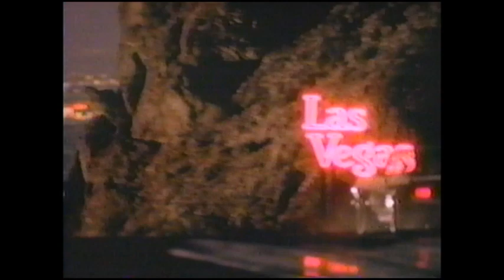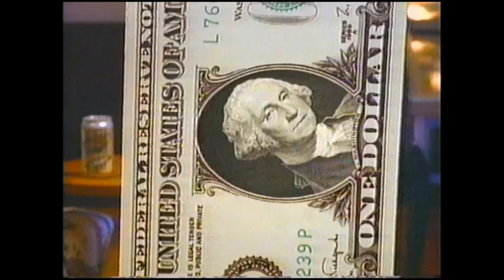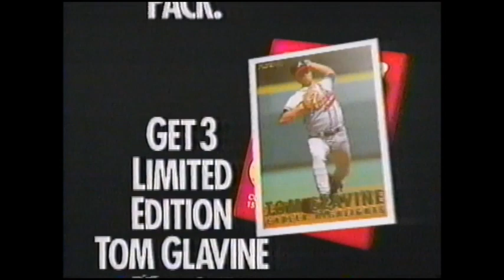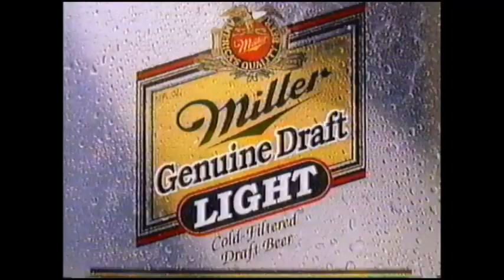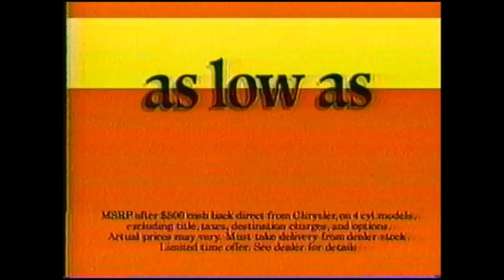ESPN Paragon Cable Portland Promos, Bumpers & Commercials May (1993) Pt. 2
Includes:

Ruud heating and cooling, Las Vegas, Yard Man, Wednesday Night Baseball Promo, Miller Geunine Draft Lite, Energizer Batteries, Auto Zone, La Quinta Inn, Fleer Baseball Cards, Peerless Fawcetts, Mercury Sable, MGD Lite, Kelly Tires, Montana, Jeep Eagle, Prefered Stock Cologne, MGD,